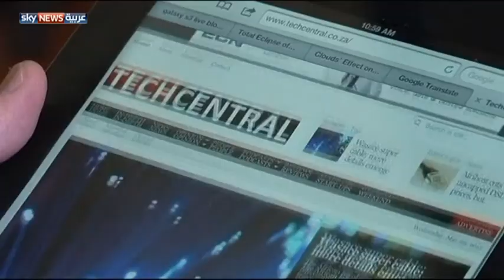أجهزة الكمبيوتر تتأثر بالحرارة العالية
يؤثر ارتفاع درجة الحرارة على سلامة الكمبيوتر، ويرى خبراء تقنيون أن إعطاء الجهاز ساعة راحة يوميا من العمل تقلل من أعطاله. لمشاهدة المزيد يرجى زيارة الموقع الإلكتروني لسكاي نيوز عربية من خلال الضغط على الرابط التالي: